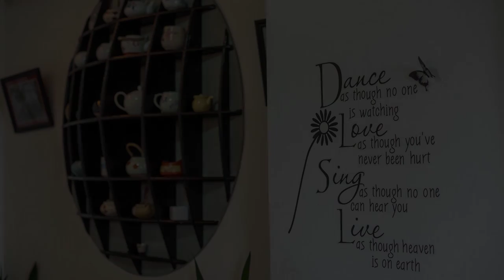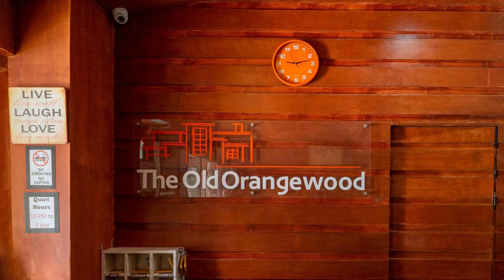OLD ORANGEWOOD Bed and Breakfast, Baguio, Philippines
About Property:
OLD ORANGEWOOD Bed and Breakfast is perfectly located for both business and leisure guests in Baguio. The property offers guests a range of services and amenities designed to provide comfort and convenience. Free Wi-Fi in all rooms, 24-hour security, fireplace, 24-hour front desk, luggage storage are on the list of things guests can enjoy. Guestrooms are designed to provide an optimal level of comfort with welcoming decor and some offering convenient amenities like linens, mirror, towels, internet access – wireless, fan. The property offers various recreational opportunities. Convenience and comfort make OLD ORANGEWOOD Bed and Breakfast the perfect choice for your stay in Baguio.
Searching For
1. OLD ORANGEWOOD Bed and Breakfast - Baguio
2. OLD ORANGEWOOD Bed and Breakfast - Baguio Virtual Tour
3. OLD ORANGEWOOD Bed and Breakfast - Baguio Rooms
4. OLD ORANGEWOOD Bed and Breakfast - Baguio Amenities
5. OLD ORANGEWOOD Bed and Breakfast - Baguio Videos
6. OLD ORANGEWOOD Bed and Breakfast - Baguio Offers
7. OLD ORANGEWOOD Bed and Breakfast - Baguio Deals
Audio Credit:
Track Title: Blank Slate
Artist: VYEN